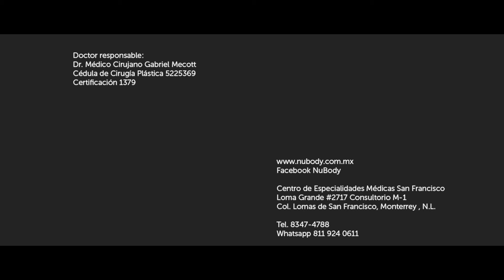Concurso : Realiza tu sueño con NuBody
Milagros la flamante ganadora de un aumento de busto el mes de agosto con el Concurso Realiza Tu Sueño con NuBody, nos cuenta cuál fue sorpresa al ser finalista y luego ganadora de este increíble concurso que cambiará si vida.